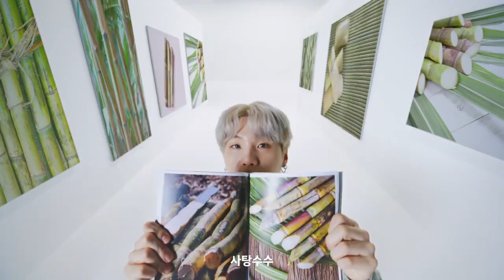Hyundai x BTS IONIQ5의 새로운 변신(광고 39초)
IONIQ5를 만든 유채꽃, 사탕수수, 옥수수, 플라스틱병이
이번에는 무엇으로 변신할까요?😎
BTS도 궁금해하는 변신이 바로 내일 공개됩니다!